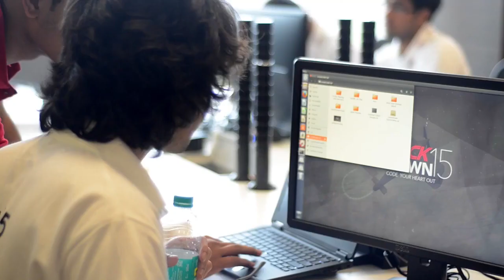SnackDown 2015 onsite finale Highlight's | Global Programming Championship | CodeChef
CodeChef SnackDown is an annual multi-round global programming tournament conducted by CodeChef. This is a look back at SnackDown 2015 onsite finals.

🔴SnackDown is a global programming event that invites programmers from all over the world to take part in India’s most prestigious multi-round programming competition. Hosted by CodeChef, SnackDown is open to anyone with a knack for programming and began in the year 2009.
📢The aim of SnackDown is to pit the finest programming brains from different parts of the globe against each other, under one roof in India. Everyone from middle and high school students as well as working professionals form teams that attempt to take home the coveted crown of SnackDown champion.

to register yourself on CodeChef for the coding practice problems & CodeChef monthly contests like - Long Challenges, Cook-Offs, Lunchtimes & Starters.

🔴Do Like 👍, comment & share the the Video with your friends & to subscribe our CodeChef YouTube Channel and press the 🔔 bell icon to get notifications for all new video editorials of all your favorite CodeChef problems..